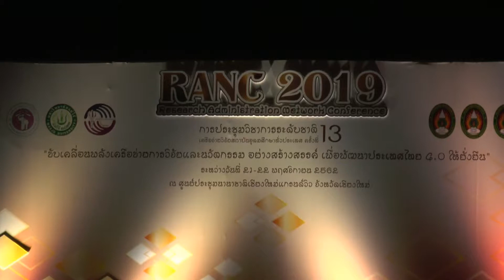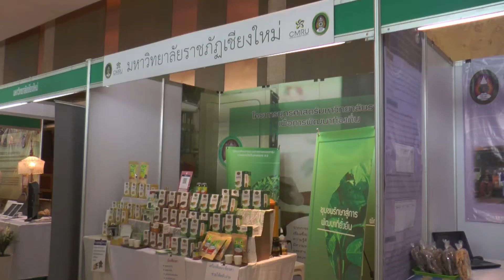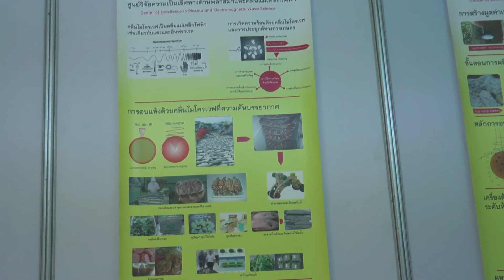211162 4 เชียงใหม่ ปลัดอุดมศึกษาเปิดประชุมขับเคลื่อนงานวิจัยและนวัตกรรมครั้งที่ 13